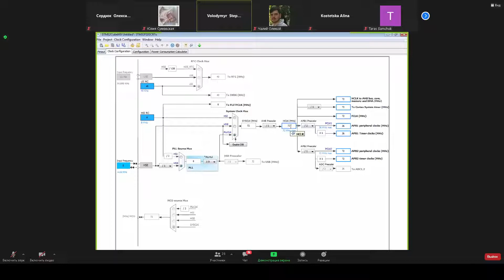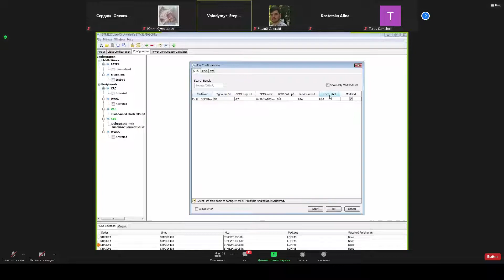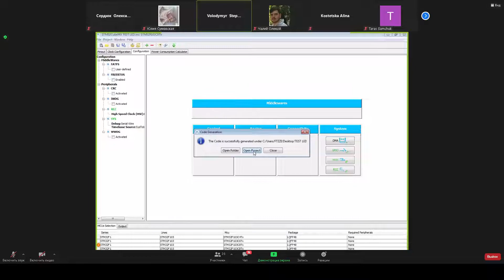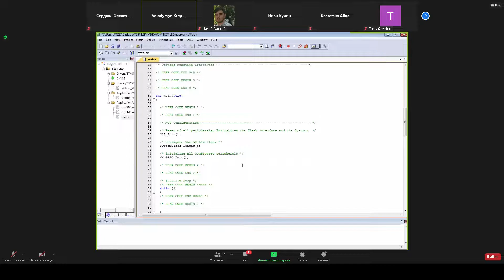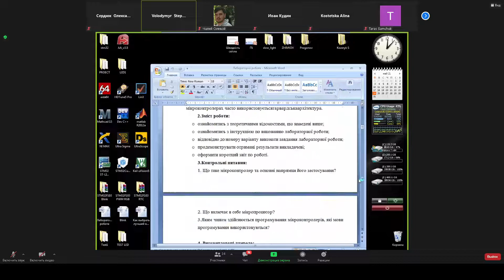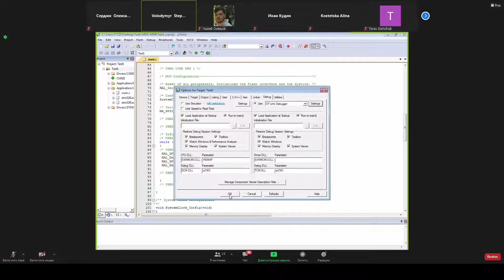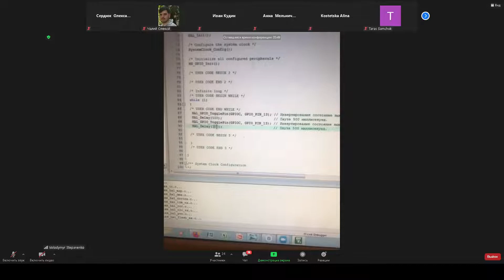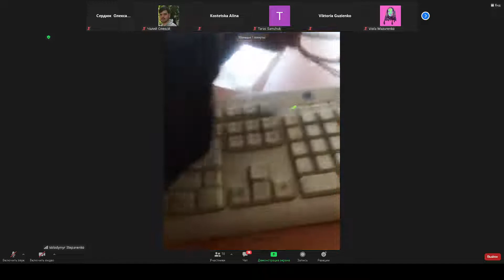{Схемы} Лекция за 24.05.2021, часть 3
Цифрова схемотехніка
3 курс
6 семестр